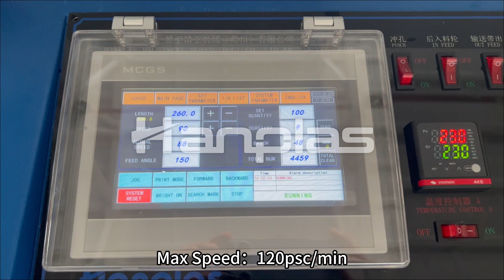HP-DM-H Steak & Chicken Bag Curved Shrink Bag Making Machine